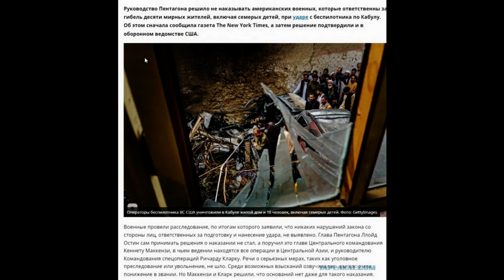Пентагон решил научить ВСУ современному стилю ведения войны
Пентагон решил значительно расширить подготовку украинских военных и научить их методам ведения «более изощренной кампании» против России, заявила газета The Washington Post (WP).

По данным издания, министр обороны США Ллойд Остин и другие высокопоставленные чиновники Пентагона рассматривают возможность значительного расширения плана обучения Вооруженных сил Украины (ВСУ). По данным издания, Вашингтон надеется повысить уровень подготовки армии. В то же время, это еще больше втянет США в украинский конфликт, подчеркнули американские журналисты.

«План будет опираться на миллиарды долларов в виде оружия и другой помощи, которую Вашингтон предоставил Украине. США хотят показать, как вести более изощренную кампанию против российской армии», — говорится в статье.

Ожидается, что американские инструкторы будут обучать украинских солдат «сотнями или, возможно, даже тысячами» в городе Графенвер в Германии, где США и ранее тренировали бойцов ВСУ, но в меньшем количестве. «Остин стремится повысить способность Украины маневрировать на поле боя с помощью более современного стиля ведения войны», — подчеркнули источники.

Ранее телеканал CNN со ссылкой на источники в американской администрации также рассказал, что США планируют значительно увеличить число тренируемых ими украинских военнослужащих и усложнить курсы подготовки.